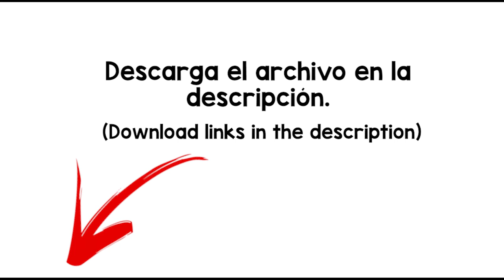Factory Whistle Sound Effect - free download -MP4/WAV